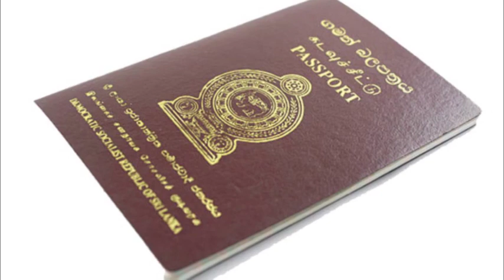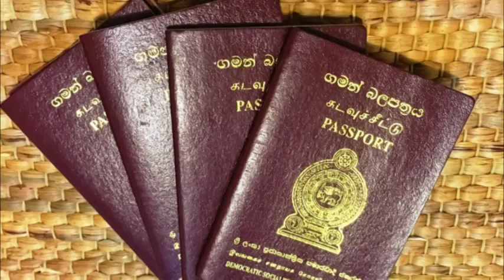வெளிநாடுகளில் இருந்து இலங்கை கடவுச்சீட்டுக்கு விண்ணப்பிக்கு புதிய நடைமுறை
வெளிநாட்டில் உள்ள இலங்கையர்கள் புதிய கடவுச்சீட்டுக்கு விண்ணப்பிக்கும் போதும் இலகுவான நடைமுறை அறிமுகம் செய்யப்படவுள்ளது.